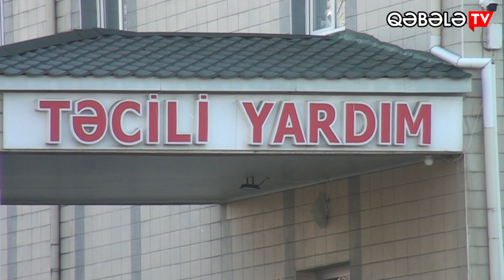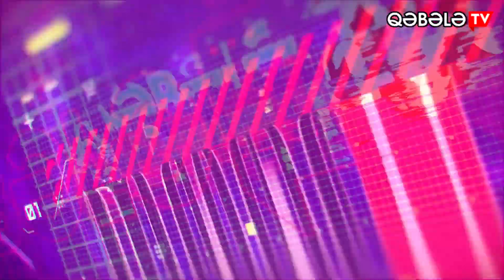QƏBƏLƏDƏ DƏHŞƏTLİ QƏZADA ÖLƏN VƏ YARALANANLAR VAR